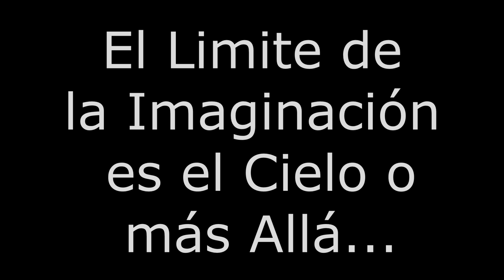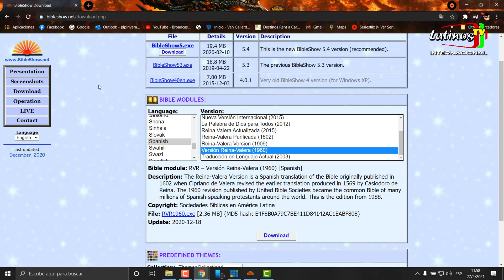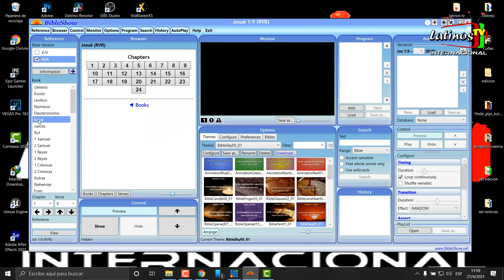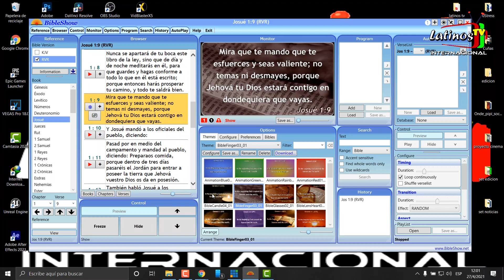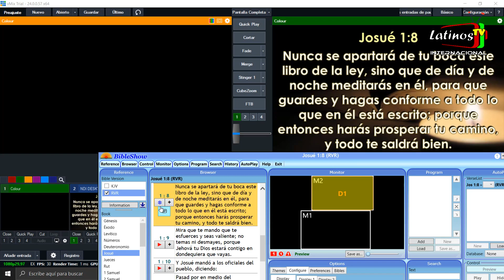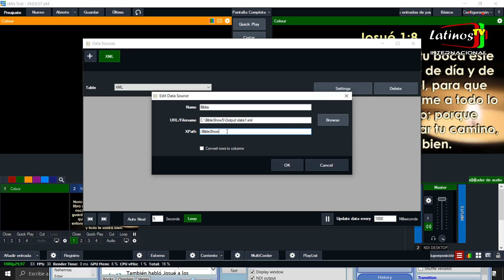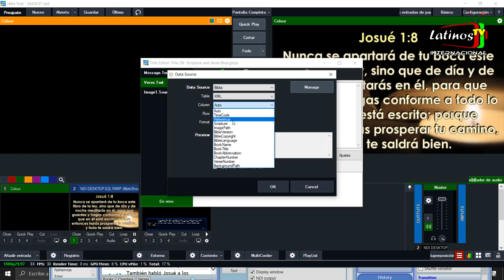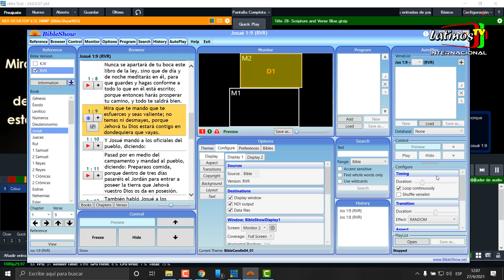Como integrar una Biblia Via NDI o Data Sources Manager a Vmix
Como integrar BibleShow a Vmix por medio de NDI o Data Sources Manager o usar ambas opciones para nuestras producciones

Para cualquier información, duda o asesoria se pueden comunicar conmigo al WhatsApp